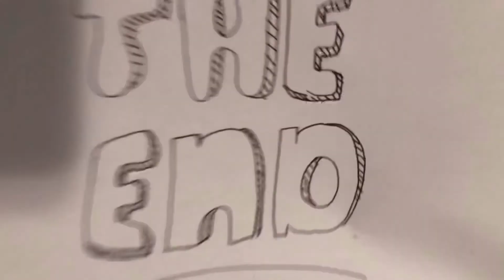Doodle with me | Kawaii doodle with zantangle pattern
Song:

Musician: Jef